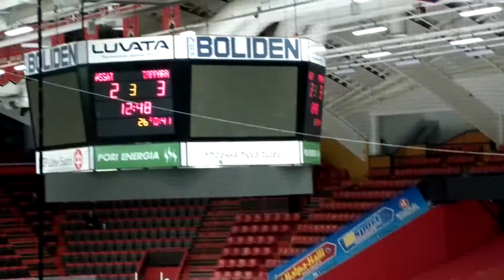A-Ässät-Tappara 5.2.2016. Elmeri Ylitalon 3-3 tasoitusmaali !!!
Syöttäjinä Matias Lammi ja Jesperi Kotkaniemi.